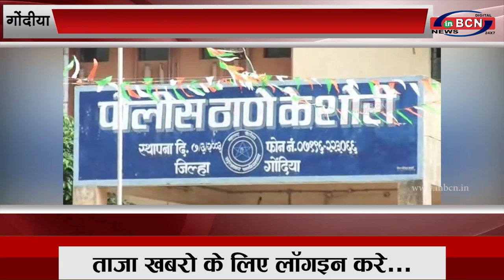पुराने 500 के नोटों से जब्त चार लाख चालीस हजार रुपये...INBCN NEWS...